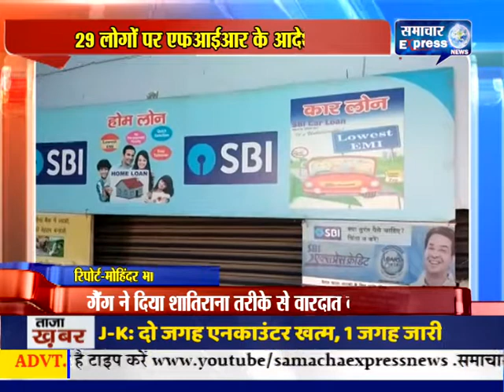रेवाडी में 3 साल में फर्जी कागज़ातो के अधार पर 213 लोन